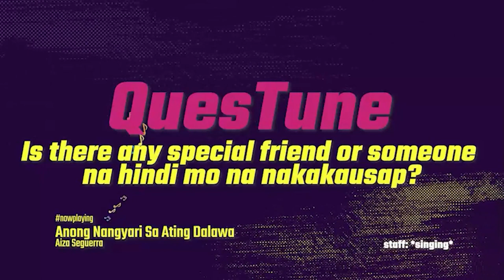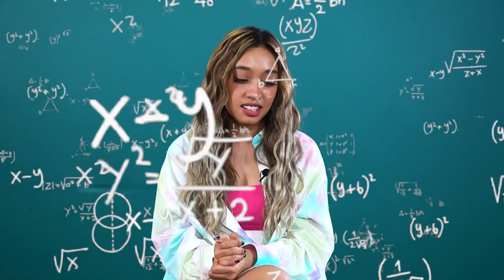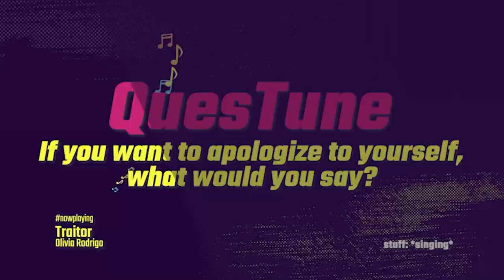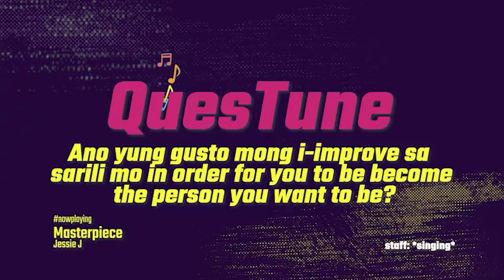QuesTunes with Fana | Teen Clash EXTRAS